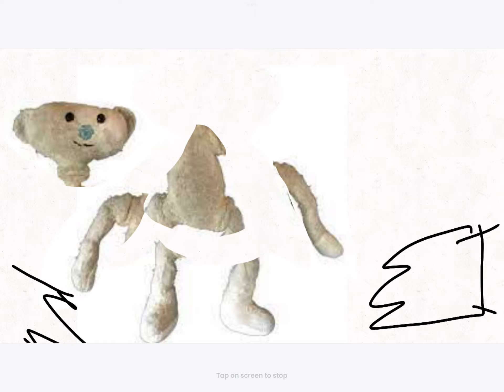Rate bear’s Fit